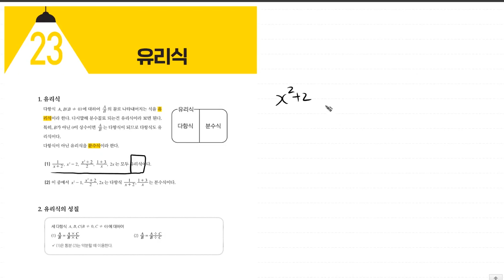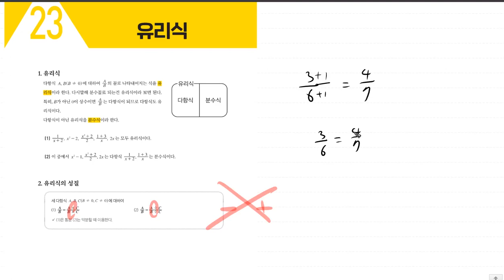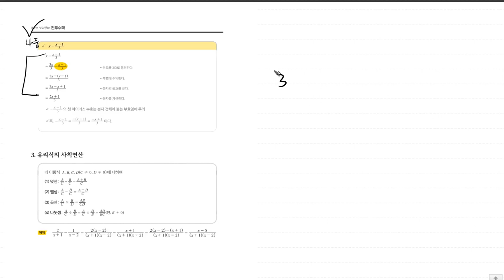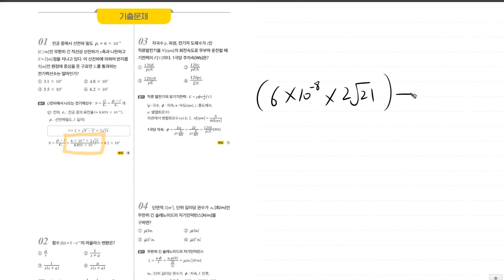전기기사 [TOPIC 23 유리식 | 풀버전] 진짜 전기기사 기초수학 | 전투수학 | 149~159p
더욱더 초보자의 입장에서 생각하겠습니다.
기본문제 강의도 구상하고있습니다.
제안이나 질문은 카페로 해주시면 감사하겠습니다!!

💜네이버카페
Easy Electric, 연고맨의 이전법